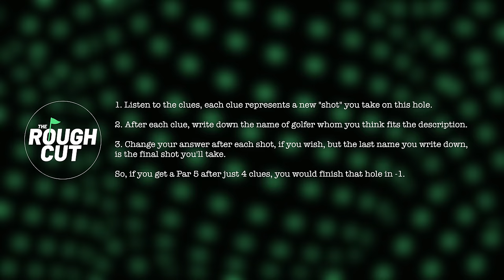Peter Finch is Starting a PRO Golf Tour...? | Rough Cut Golf Podcast 063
In this episode Peter Finch is back from Dubai to bring us news of a new pro mini tour he is starting in the north west of England! Also in the episode, we discuss the return of Anthony Kim and the amazing content the team will be filming in the USA!

0:00 Intro
2:00 Peter is back from Dubai
12:00 We are going back to the USA!
17:25 What is the goal for the PGA Tour qualifier?
21:10 Peter Finch is creating a golf league!!!
46:35 Anthony Kim is playing on the LIV Golf Tour!
55:13 The magic is still there on DP World Tour?
1:02:30 Guess The Player